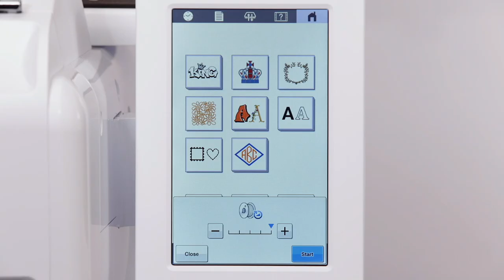PR1 - Grundbetrieb 01 - Aufspulen des Unterfadens